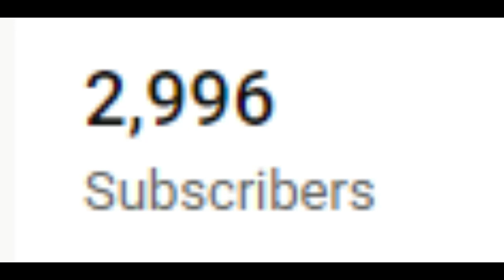Evidence I'm unofficially at 3K subs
Here, now you can stop celebrating and help me out.